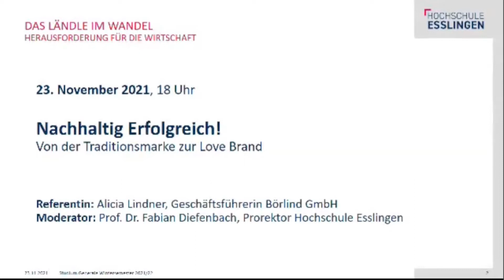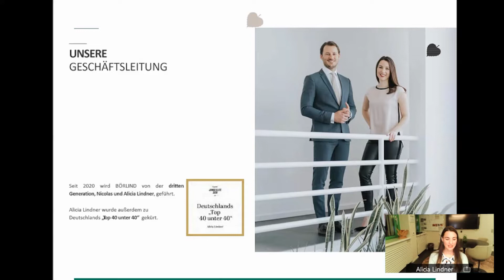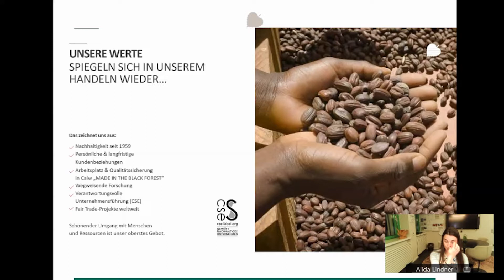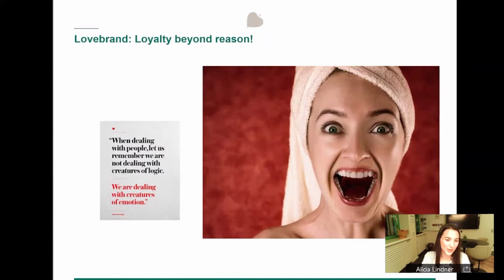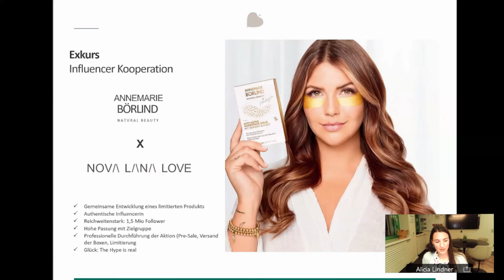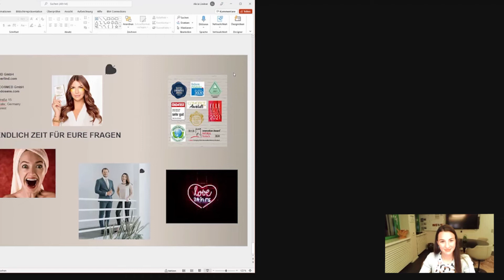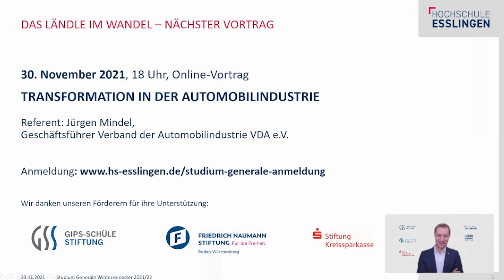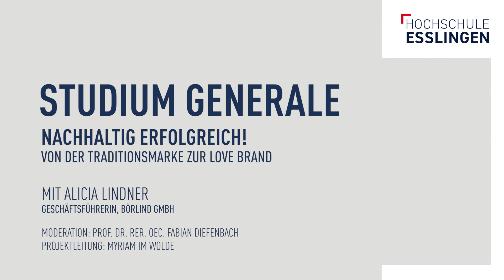Studium Generale: Nachhaltig erfolgreich! - Von der Traditionsmarke zur Love Brand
Wie Wandel gelingen kann, erklärte Alicia Lindner, Geschäftsführerin der Börlind GmbH im Online Vortrag, am Dienstag, 23. November 2021 im Rahmen des Studium Generale an der Hochschule Esslingen. Anhand von Beispielen erläuterte Sie, wie sich das international erfolgreiche Naturkosmetikunternehmen von der Traditionsmarke zur Love Brand weiterentwickelt hat. Dabei stellte sie die Philosophie des Unternehmens zu Naturkosmetik und Nachhaltigkeit – „Made in Black Forest“ – in den Mittelpunkt. Die Teilnehmerinnen und Teilnehmer waren eingeladen im Rahmen des Online-Vortrag mit der Referentin diskutieren.